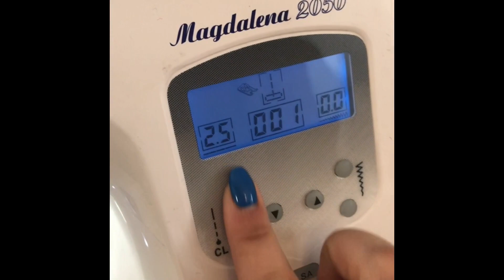Jak Uszyć Lalkę #6: Jak uszyć prostą sukienkę dla lalki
Prosty wykrój na sukienkę dla lalki?
Jak uszyć sukienkę by była prosta w szyciu a jednocześnie śliczna?

Znajdź ten uniwersalny wykrój który z łatwością poszerzysz lub wydłużysz jeśli będziesz mieć taką potrzebę.
Koniec szukania.

Kierując się tym samouczkiem już niedługo piękna sukienka dla lalki wyjdzie spod Twojej igły.

Zapraszam do oglądania... i powtarzania.

Zapraszam także do pozostałych części.
SKLEP YULIHOBBY.PL
Co jest między pomysłem a szyciem?
My.
Zaopatrzymy Cię we wszystkie potrzebne materiały i wiedzę techniczną, której potrzebujesz.

MINADORI ART będzie Twoim przewodnikiem. Karolina szyje piękne lalki od dawna, ma duże doświadczenie i chętnie Ci poradzi i pomoże.

Zapraszamy Cię do świata szycia lalek. Dołącz do naszej społeczności.
Jest nas tutaj wiele i tu odnajdziesz swoje miejsce.

Jeśli jeszcze czujesz się zagubiona w szyciu to w tym miejscu się odnajdziesz.